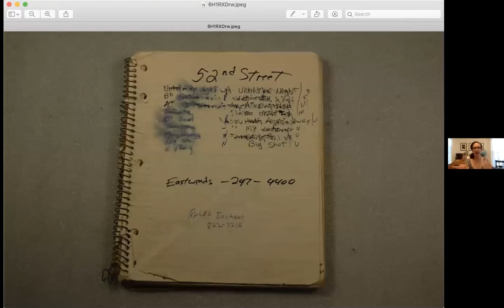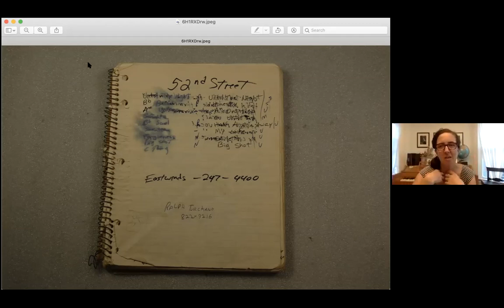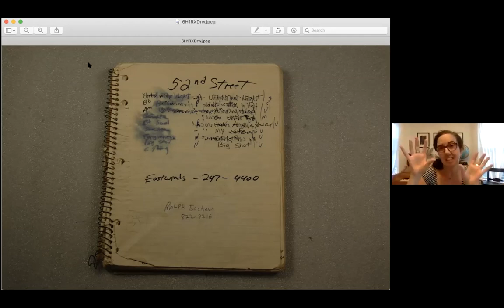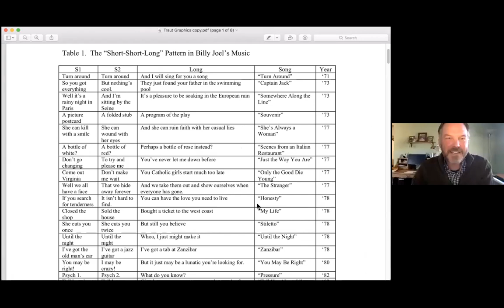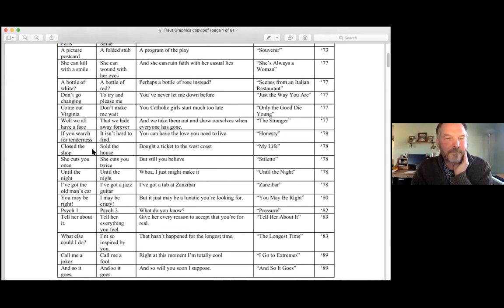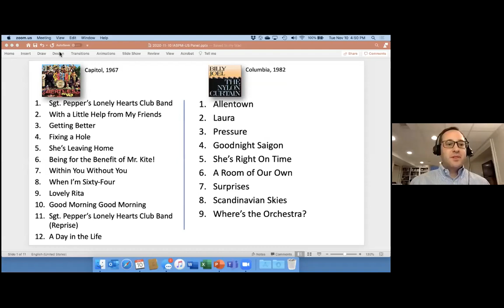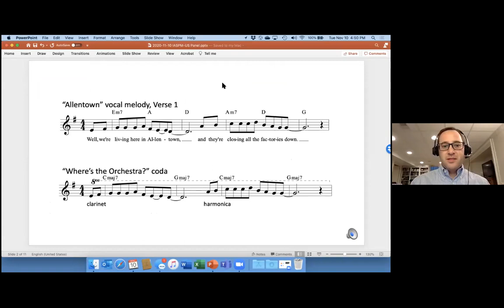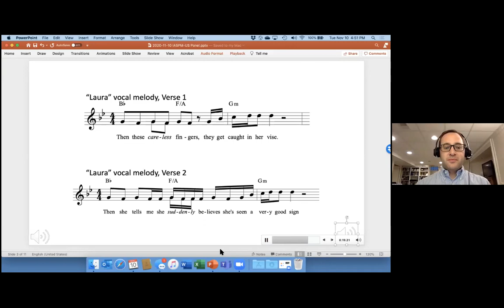On Billy Joel: Ryan Bañagale, Joshua Duchan, Kathryn Metz, Don Traut. Popular Music Books, 11/03/20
This Popular Music Books in Process Series conversation examines the music and career of American singer-songwriter Billy Joel in the context of the larger field of popular music studies, based on the recently published volume, “We Didn’t Start the Fire”: Billy Joel and Popular Music Studies (Lexington Books, 2020). Taking a diversity of approaches, including those not traditionally found within popular musicological studies, this edited collection aims to  serve as a model for how any scholar can approach the study of popular music, regardless of their methodological leanings. In the process, the chapters interrogate how popular music frames personal and collective experiences, participates in the construction of history and culture, and invites reflection on its importance in our daily lives.

Participants:
Ryan Raul Bañagale, co-editor and author of the chapter, “My Lives: Greatest Hits and the Arranging of a Career,” is Director of Performing Arts and Associate Professor of Music at Colorado College. He received his Ph.D. from Harvard University with support from the American Musicological Society’s AMS-50 and Howard Mayer Brown Fellowships. His first book, Arranging Gershwin: Rhapsody in Blue and the Creation of an American Icon (Oxford University Press, 2014), focuses on the ongoing—and surprising—life of Gershwin’s iconic Rhapsody in Blue over the course of the ninety years since its inception. He is also the editor of the forthcoming Oxford Handbook of Arrangement Studies (Oxford University Press).

Joshua S. Duchan, co-editor and author of the chapter, “From Liverpool to Hicksville: Sgt. Pepper Meets The Nylon Curtain,” is Associate Professor of Music and Director of Graduate Studies in the Department of Music at Wayne State University. An ethnomusicologist specializing in American popular music, he has authored two books, Powerful Voices: The Musical and Social World of Collegiate A Cappella (University of Michigan Press, 2012) and Billy Joel: America’s Piano Man (Rowman & Littlefield, 2017); articles in American Music, the American Music Research Center Journal, Journal of American Folklore, Journal on the Art of Record Production, Rock Music Studies; and chapters in The Cambridge Companion to the Singer-Songwriter (Cambridge University Press, 2016), Play It Again: Cover Songs in Popular Music (Ashgate, 2010), and Rethinking American Music (University of Illinois Press, 2019). He received his Ph.D. from the University of Michigan.

Kathryn Metz, co-author of the chapter, “Scenes from a Music Museum: The Piano Man’s Notebooks in the Rock and Roll Hall of Fame,” is Assistant Professor of Ethnomusicology at the Oberlin Conservatory, where she is also charged with assisting in overseeing the musical studies program in the College of Arts and Sciences and creating programming to serve students across the institution. Metz joined Oberlin after nine years at the Rock and Roll Hall of Fame in Cleveland, Ohio, where, as the Manager of Community and Family programs, she fostered sustainable relationships with community organizations and collaborated with community leaders in order to better serve their constituents’ needs in connecting music and social justice.

Don Traut, author of the chapter, “Form, Lyrics, and the ‘Short-Short-Long’ Pattern in Billy Joel’s Music,” is Associate Professor of Music Theory at the University of Arizona Fred Fox School of Music. His work focuses primarily on the music of Igor Stravinsky, including his book, Stravinsky’s “Great Passacaglia:” Recurring Elements in the Concerto for Piano and Wind Instruments (Boydell & Brewer, 2016). His publications also include analytic work on harmony and rhythm in rock music, with special focus on how rotation and repetition interact within these parameters.